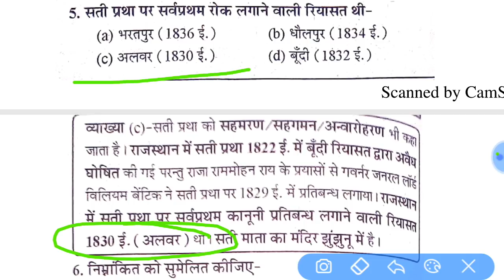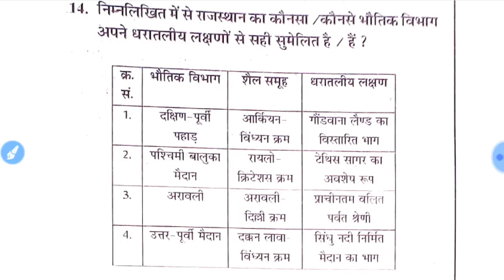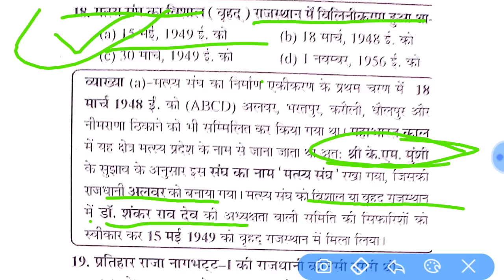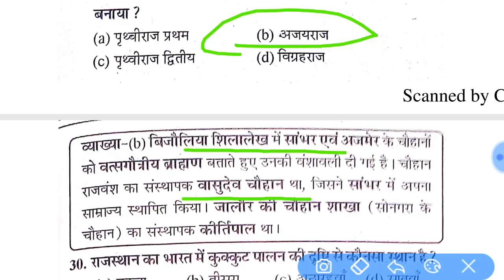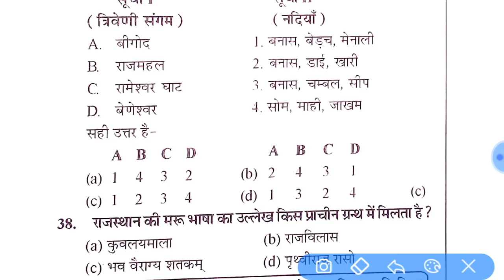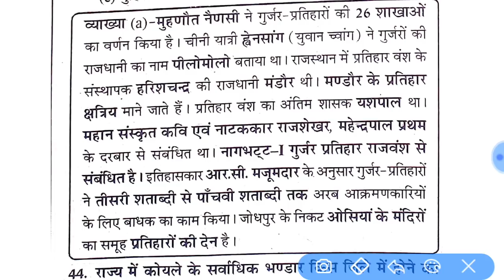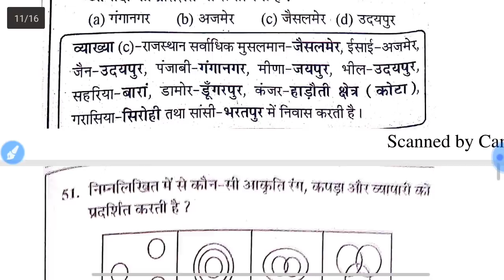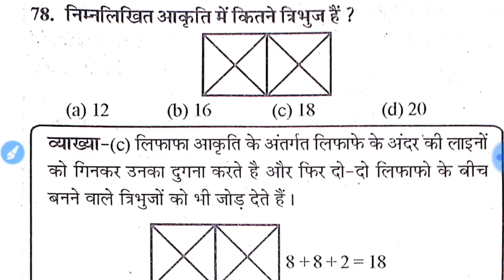Informatics Assistant model paper 3-5-18 || Rajasthan GK || Reasoning || Rsmssb